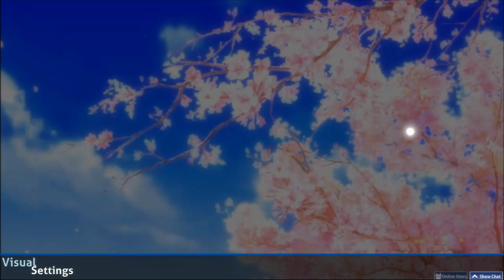[o!m 4K] ★6.59 Grin(Grand Piano) 1.3x [952k/#1]